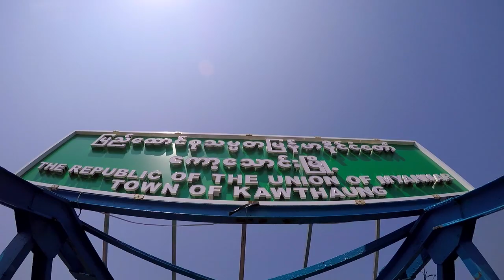AR-T - Can't Let You Go (Official Music Video)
Produced by FG Entertainment
Directed by Milos Curameng
Singer - AR-T
Starring - AR-T, Bella, Kaew Korravee and Htet Oo Htut
FG Entertainment Production 2018